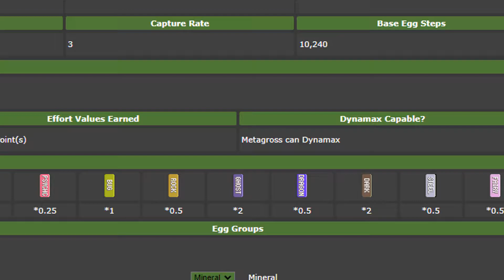EL PODER DEL GUION EN POKEMON UNITE🔥PIKACHU EN 3 MINUTOS🔥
¿Como jugar con pikachu? la mejor build de pokemon unite.